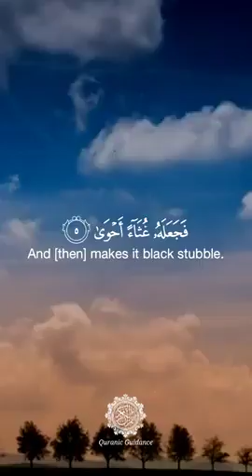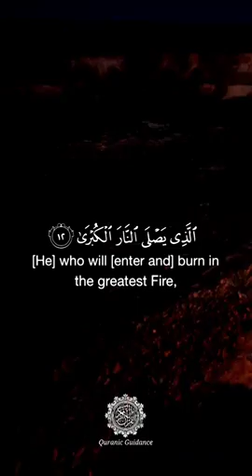Surat Ul A'ala